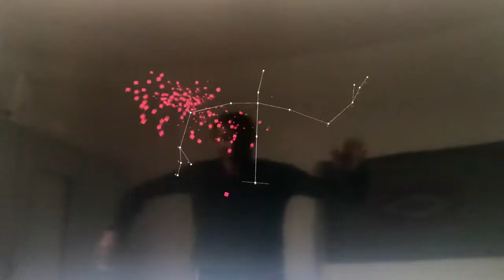Audiovisual Interactive Ideas In Development 02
Client: TikTok

Design: Divimove

Direction / Hardware / Software: Hackerloop

Software / Creativity: WILLPOWER STUDIOS